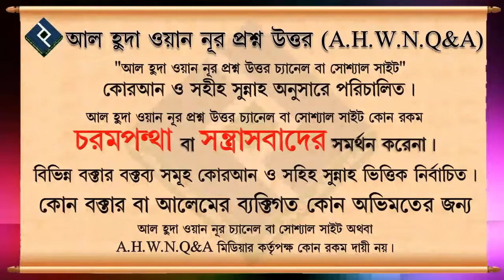মেয়েরা কি কাঁচের চুড়ি পরতে পারবে ᴴᴰ┇শাইখ সাইফুল্লাহ আল মামুন মাদানী